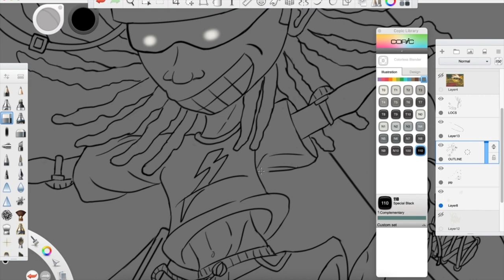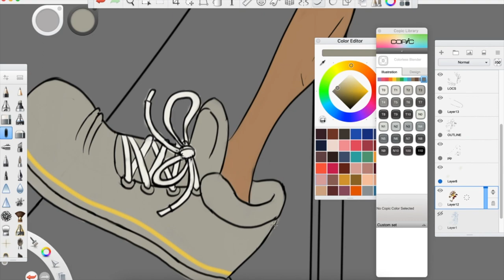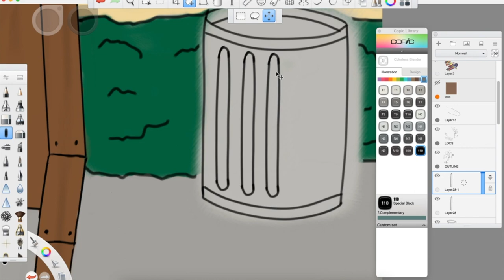ROCKET POWER SPEED PIANTING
A time-lapse of Ottos skills on his halfpipe.